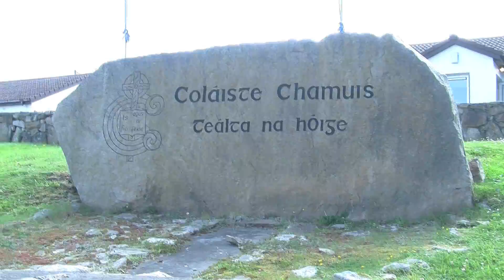Craic, Spórt agus Spraoi, Ros A'Mhíl, Cúrsa B 2017